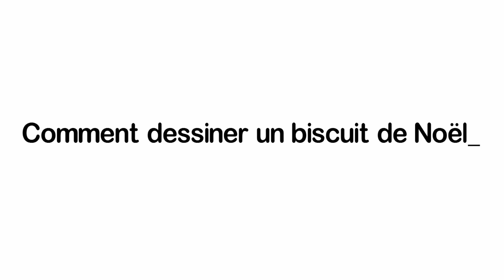Comment dessiner un biscuit de Noël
Apprenez à dessiner un biscuit de Noël.